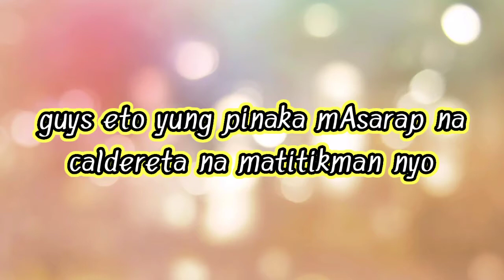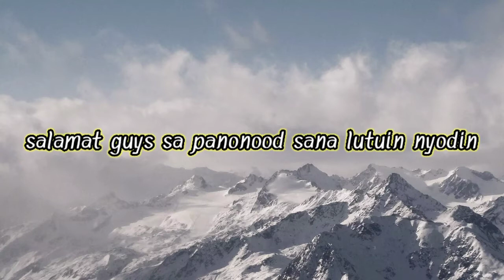Caldereta kapampanga own version special caldereta